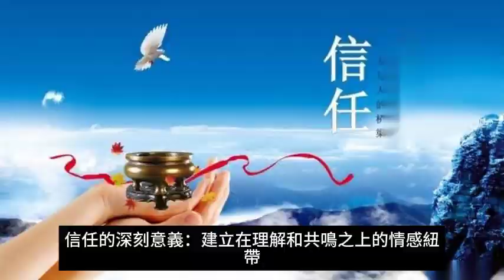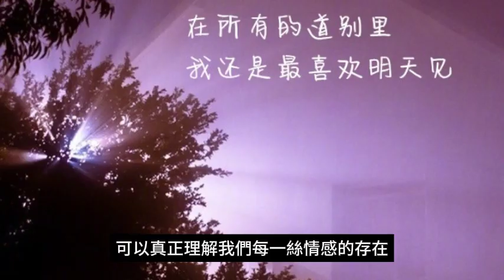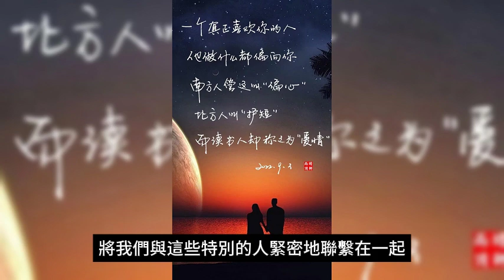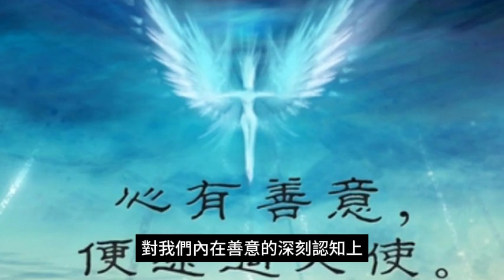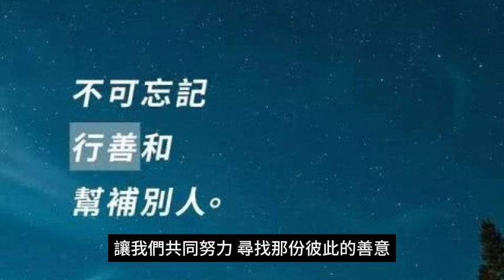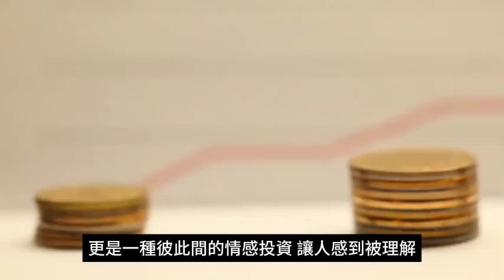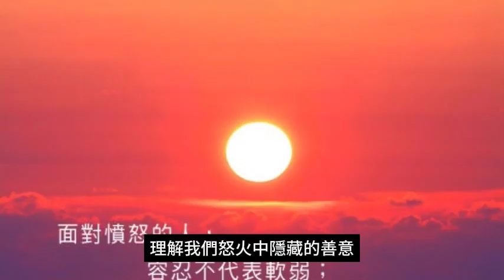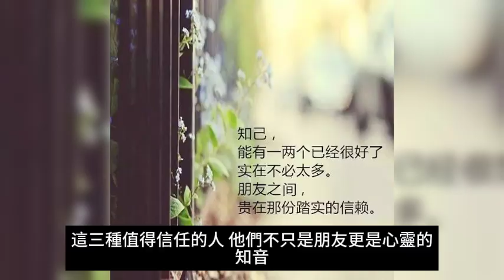信任的深刻意義：建立在理解和共鳴之上的情感紐帶。信任是無條件的情感紐帶： 這種信任是一種無條件的情感紐帶，能夠讓人感受到在彼此之間有一份溫暖和安心。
信任的深刻意義：建立在理解和共鳴之上的情感紐帶

在我們的生命中，有些人值得我們深深信任，他們超越了一般的友誼或關係，更像是我們生命中的支柱。 這樣的信任建立在對彼此深層的理解和共鳴之上，是一種無條件的情感紐帶。 在這裡，我們將深入探討三種值得我們信任的人，他們能夠穿透表面，並理解我們內心的複雜情感。

一、知道你笑容背後的悲傷：

生活中，我們常在笑容背後隱藏著種種情感，有時是深深的悲傷，有時是無法言喻的心碎。 然而，有些人能夠敏感地洞察到我們眼中的陰影，他們不僅看到我們的笑容，更能感受到其中的悲傷。 這樣的人擁有一種超越言語的力量，他們知道何時給予安慰，何時給予支持。 當我們陷入低谷時，他們能夠伸出援手，不問原因，只是默默地陪著我們，成為我們生命中的溫柔陽光。

這種信任建立在情感的開放和接納之上。 當一個人能夠理解你笑容背後的悲傷，表示他們不只關注你的外在表現，更願意深入了解你的內心世界。 這樣的信任是一種溫暖的力量，能夠讓我們感到安心，知道在這個世界上有人能夠真正理解我們的每一絲情感。

二、明白你怒火裡隱藏的善意：

怒火是一種強烈的情感，它往往伴隨著對不公平的抗議和對錯誤的憤怒。 然而，有些人能夠看到怒火背後隱藏的真實意圖，他們不會被表面的激動所迷惑，而是努力理解你內心深處的善意。 這樣的人能夠過濾掉情緒的波動，看到你真實的期望和價值觀，這種理解超越了一時的情緒起伏，建立了穩固的信任基礎。

在這樣的信任中，我們不再擔心因為一時的情緒而失去對方的信任，因為這種信任是建立在對方對我們內在善意的深刻認知上。 當怒火在心頭升騰時，這樣的人能夠冷靜地與我們對話，不僅解開了情感的死結，更鞏固了雙方之間的信任，使我們知道，在他們眼中，我們永遠都是有善意的存在 。

三、了解你沉默之後的原因：

有時候，我們並非因為不願分享，而是因為選擇沉默。 這樣的沉默可能是因為心緒紛亂，需要時間來整理；也可能是因為言語無法表達的情緒太複雜。 值得信任的人能夠理解你沉默的原因，他們不會因為你的寡言而感到疏遠，反而會在適當的時候給予安靜的支持。

這種信任是建立在對方對你內心深處的尊重和了解之上。 當我們選擇保持沉默時，這樣的人不會強迫我們開口，而是給予足夠的空間和時間，等待我們自行打破沉默。 這樣的信任是一種靜靜的陪伴，它不需要言語的默契，而是建立在對方對你內心深處的信任和尊重之上。

總的來說，這三種值得信任的人共同擁有一種特殊的情感智慧，他們能夠超越表面的形式，理解我們內心深處的情感。 這樣的信任是珍貴的禮物，它不僅讓我們感受到被理解的溫暖，也讓我們在彼此之間建立深厚的情感連結。 在這樣的信任下，我們可以放下心防，毫無保留地與對方分享內心的真實，共同走過生命的起伏與歷程。

結論 ：

深層的理解建立信任： 信任的建立需要對彼此內心深層次的理解與共鳴，這是一種超越表面的情感連結。

笑容背後的悲傷： 知道你笑容背後的悲傷的人顯示出對方對於你內在情感的敏感，建立了一種真實和細膩的信任。

怒火中的善意： 明白你怒火裡隱藏的善意的人能夠看到情感表面之下的真實期望和價值觀，為穩固的信任打下堅實基礎。

情緒的深刻理解超越表面： 這三種信任的建立都超越了一時的情緒起伏，顯示了真實理解的價值，而不僅僅是基於表面的情緒。

信任是無條件的情感紐帶： 這種信任是一種無條件的情感紐帶，能夠讓人感受到在彼此之間有一份溫暖和安心。

避免因情感而失去信任： 明白怒火背後的善意能夠避免因為一時的情感而失去對方的信任，為關係的穩定提供了保障。

冷靜對話解開情感死結： 明白怒火背後的善意的人在情感高漲時能夠冷靜對話，解開情感死結，增進雙方的理解。

沉默中的尊重與了解： 了解你沉默之後的原因的人展現了對你內心深處的尊重和了解，建立了一種靜靜的陪伴。

信任是珍貴的禮物： 這樣的信任被視為一種珍貴的禮物，它不僅讓人感受到被理解的溫暖，也讓彼此之間建立起深厚的情感紐帶。

共同走過生命的歷程： 在這樣的信任下，我們可以放下心防，毫無保留地與對方分享內心的真實，共同走過生命的起伏與歷程。

結語：
我們總會遇到一些特別的人，那些值得我們深深信任的人。 他們超越了一般的交往，成為我們生命中重要的支柱。 這種信任不僅建立在表面的友好之上，更是一種深刻的理解和共鳴，是一種彼此真實相待的情感。

當有人能夠看到我們笑容背後的悲傷，理解我們怒火中隱藏的善意，以及了解我們沉默背後的原因時，一種特殊的信任便在心靈間悄然萌芽。 這樣的信任不是建立在完美的外表或高貴的行為上，而是在彼此的脆弱和真實中蓬勃發展。

這樣的信任是珍貴的禮物，彷彿是一種無形的羽毛，輕輕撫過心靈，讓我們感受到無限的安慰。 在這樣的信任下，我們不再害怕展現真實的自己，因為我們知道，有人能夠理解我們的一切，無論是歡笑還是淚水。

這三種值得信任的人，他們不只是朋友，更是心靈的知音。 他們的存在，為我們的生命增添了色彩，猶如星光點點，照亮前行的路途。 願我們在這樣的信任中，共同走過生命的旅程，彼此扶持，共享歡笑和淚水。 這是一種無價的寶藏，一種難能可貴的情感，讓我們在彼此的陪伴中，更豐富、更充實地生活。